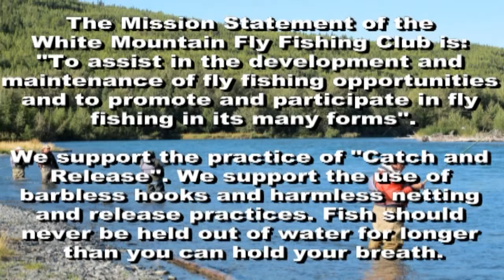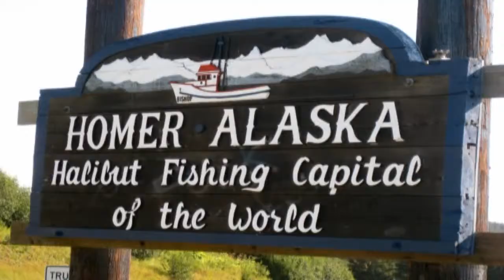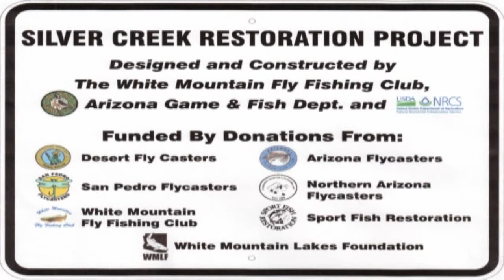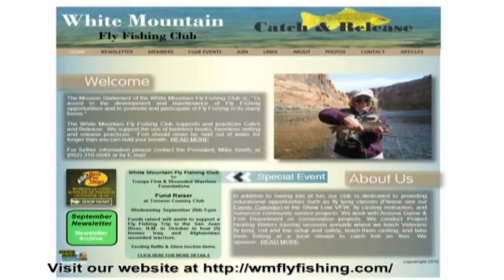WMFFC Video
The White Mountain Fly Fishing Club in Arizona's high country offers its more than 100 members everything from lessons in casting and fly tying to banquets, potlucks and regular fishing outings. We also work on stream and lake restoration projects. In addition, the club reaches out to the larger community with projects benefitting everyone from the Scouts to breast cancer survivors, child advocate programs, to our veterans and Wounded Warriors. AZ fly fishing lessons, AZ fly casting lessons, AZ fly tying lessons, AZ fly rod making lessons, AZ fly fishing club. Fishing primarily for AZ Apache trout, AZ Rainbow trout. Service projects: Wounded Warrior fly fishing, Wounded Warrior San Juan trip, AZ Project Healing Waters, CASA program, AZ Casting for Recovery, and more. White Mountains AZ, WMFFC,